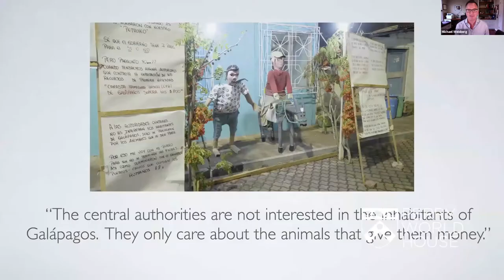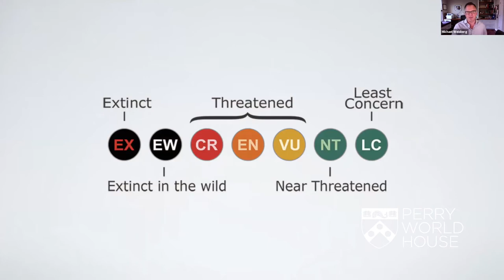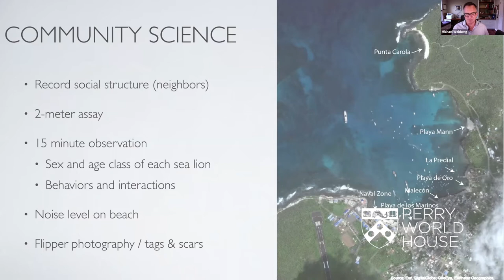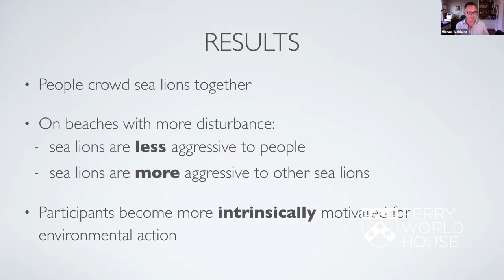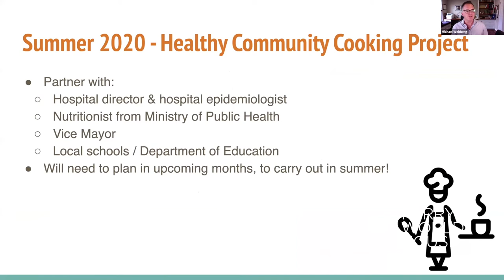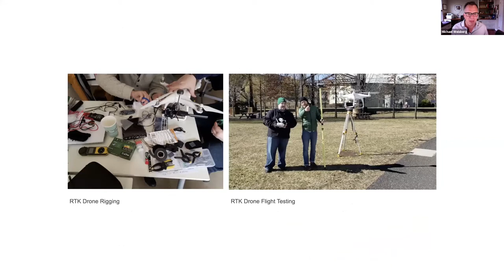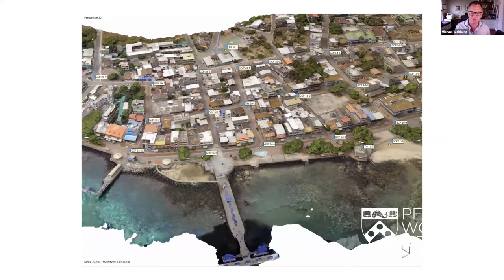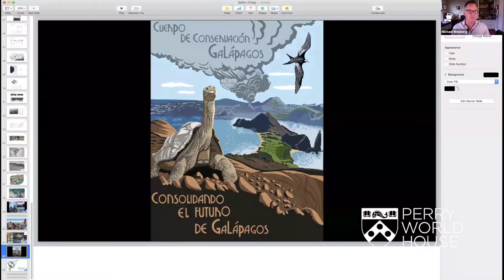Preceptorial: Save the Sea Lion: Community Science in the Galápagos Archipelago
Every day, hundreds of Galápagos Sea Lions emerge from the ocean onto the beaches of San Cristóbal Island in the Galápagos Archipelago. Unfortunately, they have chosen a municipal beach to rest. Conflict between humans and sea lions isn’t limited to the nighttime. In the day, sea lions compete for space on the beaches with sunbathers, children, tourists, and dogs. This disconnect hampers efforts to protect biodiversity and fight climate change. How can we fix it? Learn about Penn’s efforts in this preceptorial. This NSO Preceptorial was filmed on August 28, 2020.